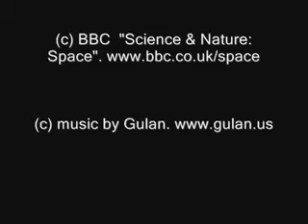Cosmos Space Meditation Music